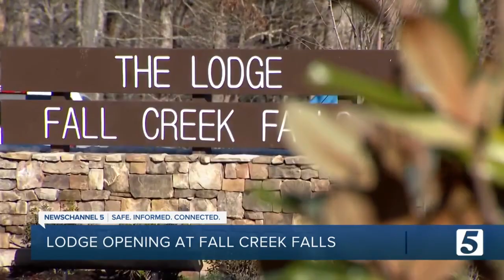Officials welcome new changes to Fall Creek Falls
Employees and state officials Tuesday clipped the ribbon on the upgrades to Fall Creek Falls.